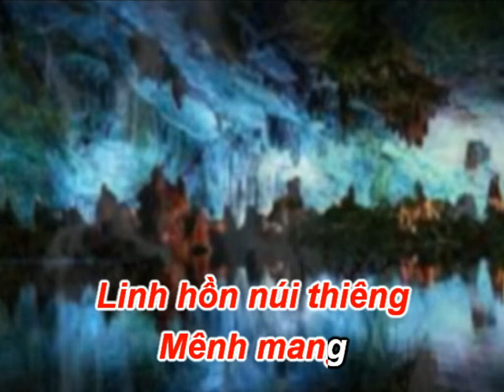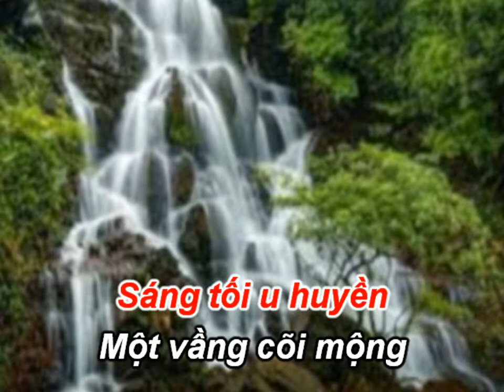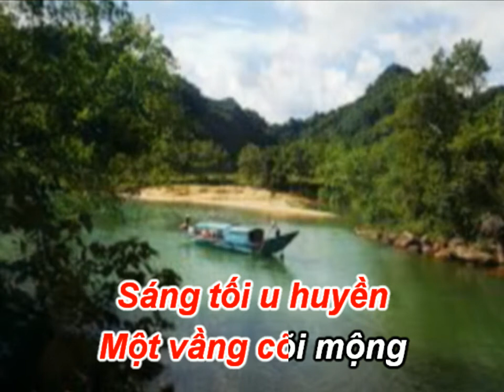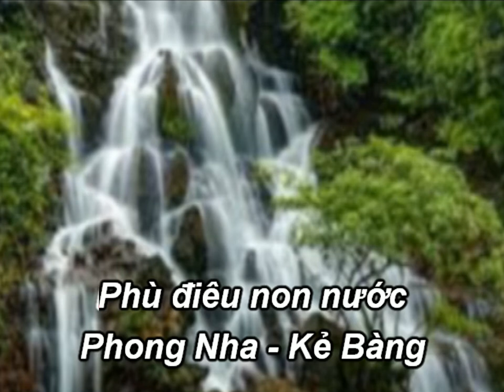VIDEO - KARAOKE - BỨC HỌA PHONG NHA - Thơ HỮU TÌNH - Nhạc MẶC TUÂN - Ca sĩ TRẦN PHAT ĐẠT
Hòa âm phối khí MẶC TUÂN